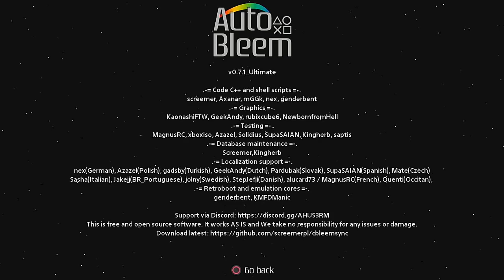WIN 20191030 02 00 15 Pro